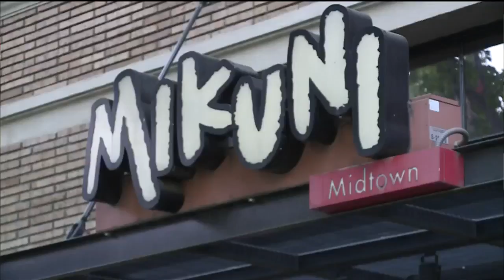Mikuni Raising Money For Hurricane Harvey Victims With Rescue Roll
The Sacramento restaurant is giving back to those who have been drenched by the unrelenting storm.